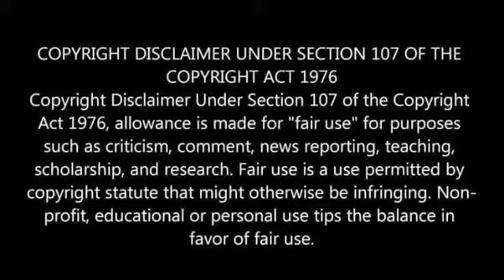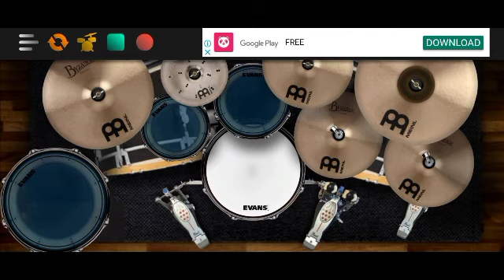BAKIT PART 1 - Mayonnaise (Real Drum Cover)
BAKIT PART 1 by Mayonnaise (Real Drum Cover)
Powered by Kolb Apps & Kinemaster

Credits to Shan Regalado of Mayonnaise. 🙏

Edited by JC Caparas
External Drums by JC Caparas
Backing Track by Moises App
Phone used in this video (VIVO Y20s G)